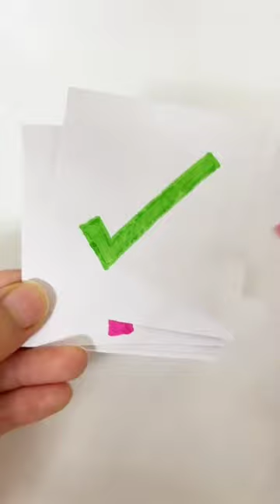I need your love❤️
I need your Love i need your time
drawing
art
painting
easydrawing
artandcraft
colors